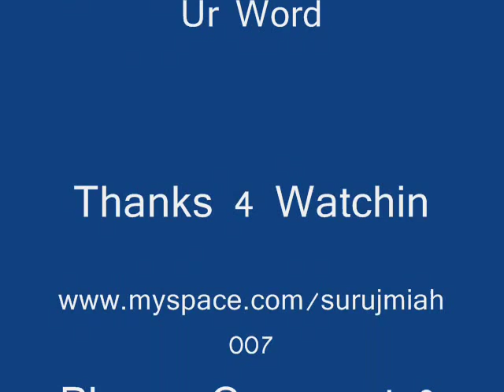DJ SURUJ - Give Me Ur Word